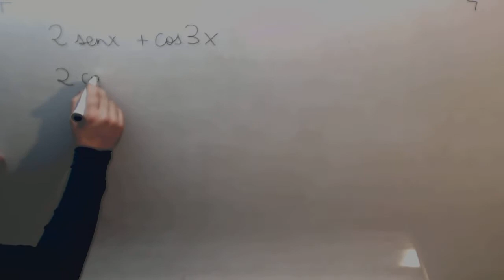Derivada seno mas coseno Matematicas Ingeniera Nautica Academia Usero Estepona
Derivada seno mas coseno Matematicas Ingeniera Nautica